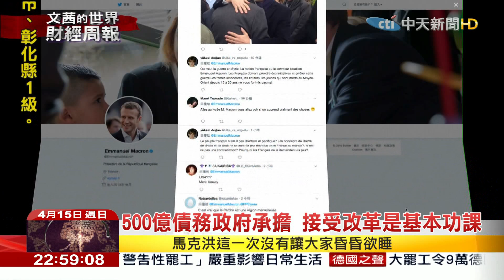2018.04.15【文茜世界財經週報】法國國鐵大罷工 馬克洪就任以來最大危機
播出時間↓↓↓
週六 21:00 文茜的世界周報
週日 21:00 文茜的世界周報
週日 22:00 文茜的世界財經周報